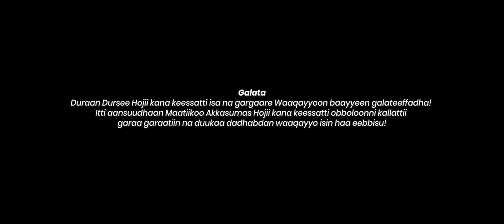MASII JIRAATAA: ABDI DIRIBSA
TOPIC: MASII JIRAATAA
SINGER: ABDIDIRIBSA Ft Hirpha Bahiru & Elili Fikadu
VIDEO
COLOR: DAWIT IJ